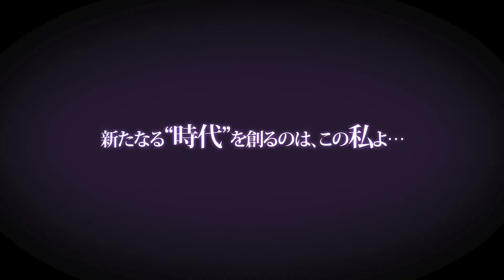「マオの知らない五虎星」１話‹真・中華一番！›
アニメ「真・中華一番！」第二期
TOKYO MXにて1月11日(月)放送開始　毎週月曜25時10分
MBSにて1月11日(月)放送開始　毎週月曜26時40分
ＢＳ日テレにて1月13日(水)放送開始　毎週水曜24時00分
‹STAFF›
原作：小川悦司『真・中華一番！』（講談社「週刊少年マガジン」所蔵）
監督・シリーズ構成：川崎逸朗
キャラクターデザイン：長谷川早紀
アニメーション制作協力：Production I.G
アニメーション制作：NAS
企画・制作：JY Animation
製作：「真・中華一番！」製作委員会

オープニング主題歌：小林愛香「Tough Heart」
エンディング主題歌：ハンブレッダーズ「COLORS」

‹キャスト›
マオ：藤原夏海
メイリィ：茅野愛衣
シロウ：藤井ゆきよ
シェル：中村悠一
レオン：杉田智和
フェイ：榎木淳弥
カイユ:浪川大輔
アルカン：安元洋貴
エンセイ：津田健次郎
ジュチ：小野大輔
ミラ：遠藤綾